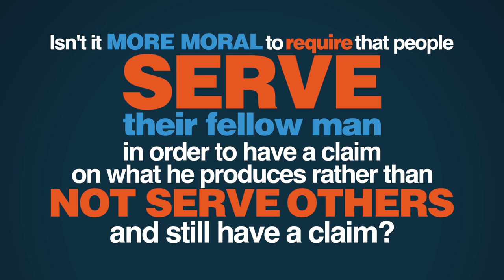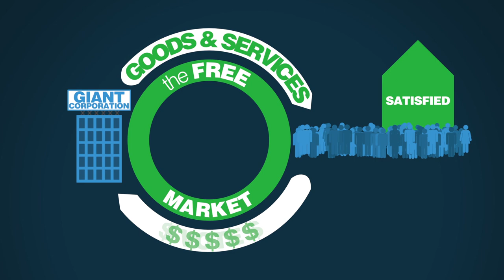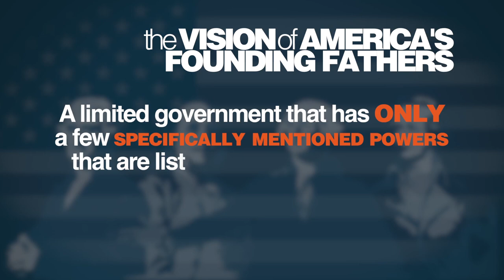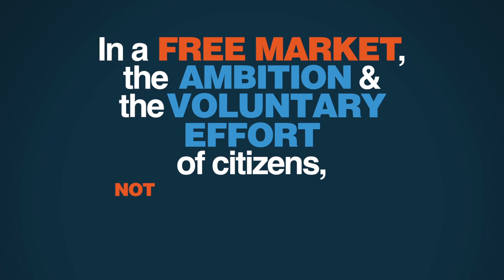Is Capitalism Moral? | 5 Minute Video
Is capitalism moral or greedy? If it's based on greed and selfishness, what's the best alternative economic system? Perhaps socialism? And if capitalism is moral, what makes it so? Walter Williams, a renowned economist at George Mason University, answers these questions and more.

Script:

Many people believe that free market capitalism is selfish, even immoral. They say it's about greed, about a hunger for money and power; that it helps the rich and hurts the poor. They're wrong. The free market is not only economically superior, it is morally superior to any other way of organizing economic behavior. Here's why.

The free market calls for voluntary actions between individuals. There's no coercion.
In a free market, if I want something from you, I have to do something for you.

Let's say I mow your lawn and you pay me twenty dollars. What does that twenty dollars really mean? When I go to the grocer and say, "I would like to have four pounds of steak" He, in effect, says to me, "You want a lot of people to serve you -- ranchers, truckers, butchers, and packagers. All these people have to be paid. What did you do to serve your fellow man?"

"Well," I say, "I mowed my fellow man's lawn." And the grocer says, "Prove it." Then I offer him the twenty dollars. Think of the money that you've earned as a certificate of performance. It's proof that you've served your fellow man.

People accuse the free market of not being moral because they say it's a zero-sum game, like poker, where if you win, it means that I have to lose. But the free market is not a zero-sum game. It's a positive sum game. You do something good for me, such as give me that steak and I'll do something good for you -- give you twenty dollars. I'm better off because I valued the steak more than I valued the $20 and the grocer is better off because he valued the $20 more than he valued the steak. We both win.

Ironically, it's the government, not the free market, that creates zero-sum games in our economy. If you use the government to get a food stamp, a farm subsidy or a business bail out, you will benefit -- but at the expense of your fellow citizens. Isn't it more moral to require that people serve their fellow man in order to have a claim on what he produces rather than not serve others and still have a claim?

But, a lot of people ask, what about giant corporations? Don't they have too much power over our lives? Not in a free market. Because in a free market We, the People, decide the fate of companies who want our business.

Free market capitalism will punish a corporation that does not satisfy customers or fails to use resources efficiently. Businesses, big and small, that wish to prosper are held accountable by the people who vote with their dollars. And, again, it's the government that can undo this.